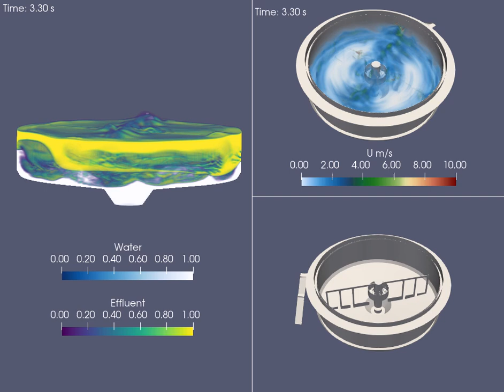Wastewater Treatment Plant (WWTP) - Settling of Sludge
Application of OpenFOAM CFD Solver - Multiphase